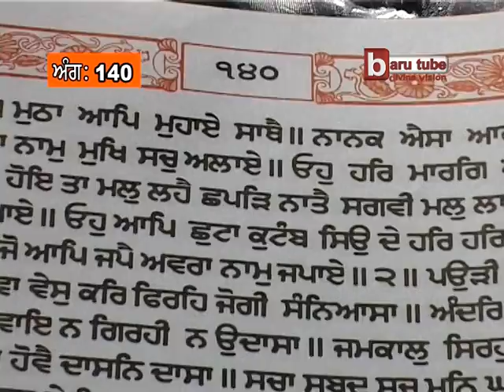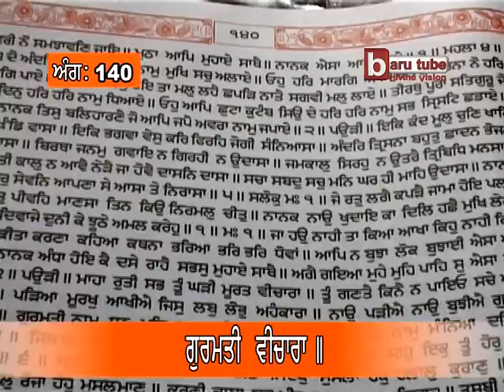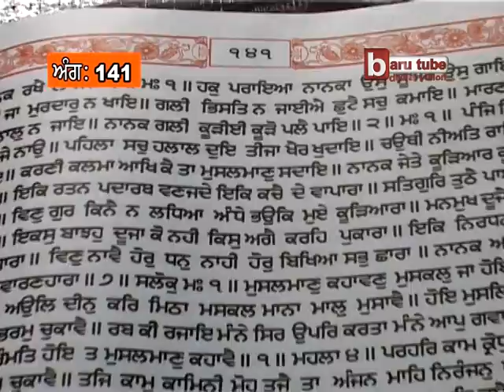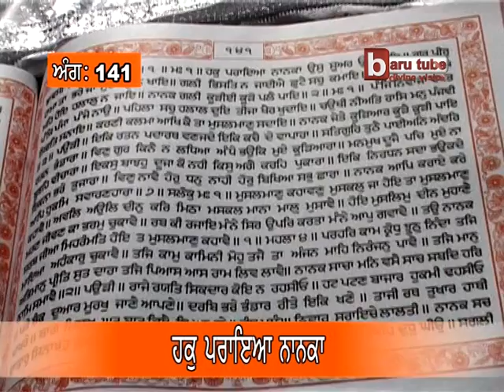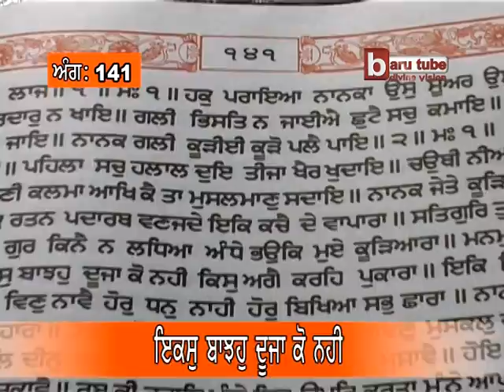EP-108: Anahad Bani Sehaj Path with Tanti Saaz - Ang 139 to 141 - Akal Academy Baru Sahib